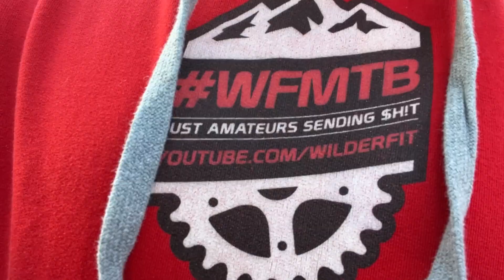Winter Classic 2022 - Run & Ride Cannock Chase MTB race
The winter classic 2022, our first time entering with some on the E-bike category as well as in enthusiast. Awesome event and spotted a few well known riders too.